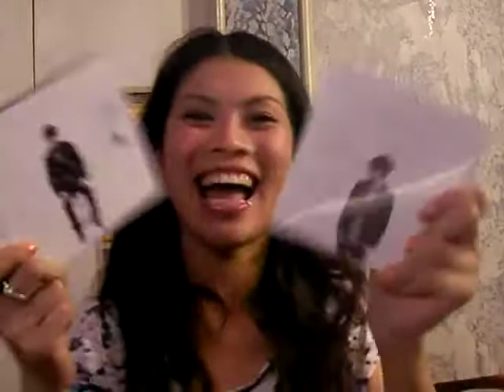aug 11, 2009 - brian passing big gift